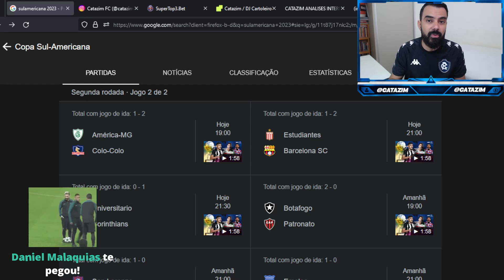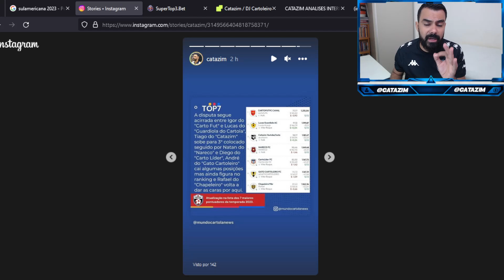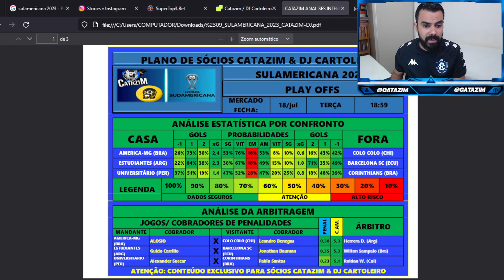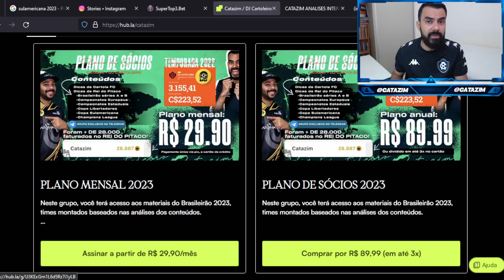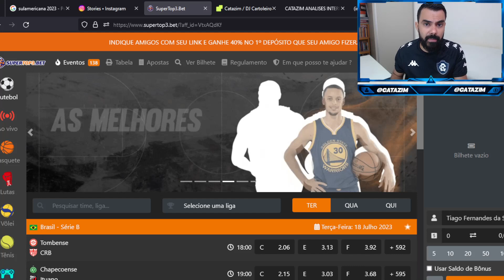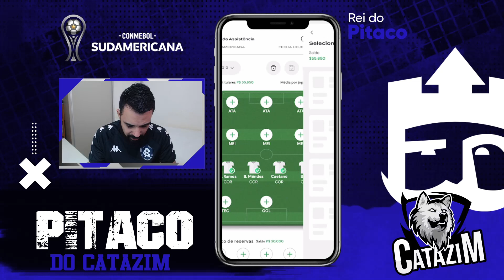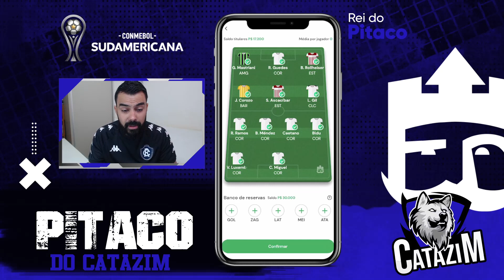DICAS PARA COPA SUL-AMERICANA NO REI DO PITACO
catazim
cartola express
rei do pitaco premier league
campeonato ingles
catazim
Sulamericana
Sul-americana
Colo-Colo
América-MG
Universitario
Corinthians
Barcelona de Guayaquil
Estudiantes